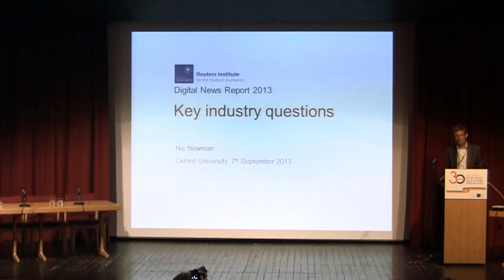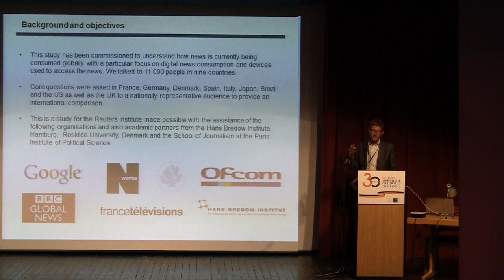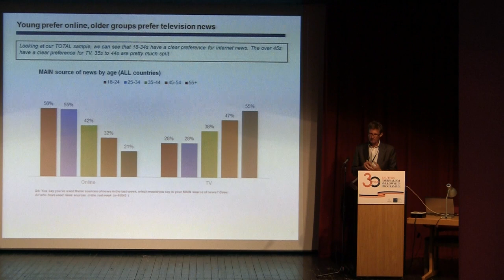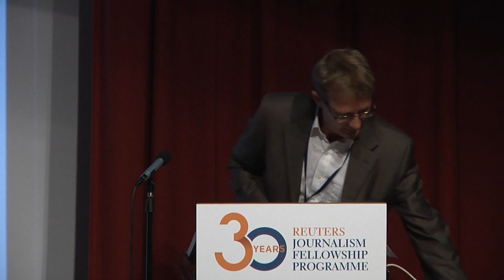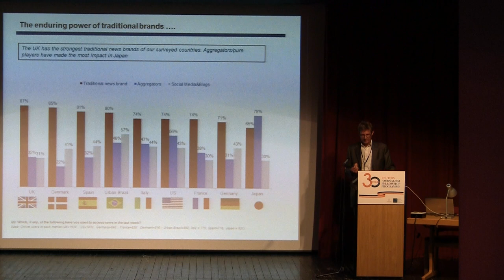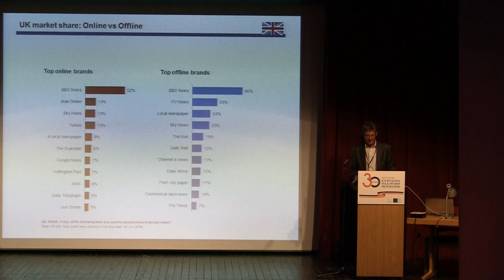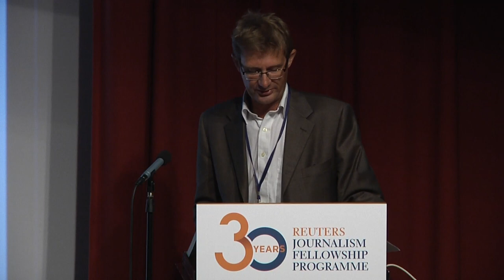The Future of Journalism - Nic Newman (RISJ Research Associate)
Nic Newman, Digital Media Strategist and RISJ Research Associate, set the context for the discussion by presenting findings from the recent RISJ Digital News Report 2013.